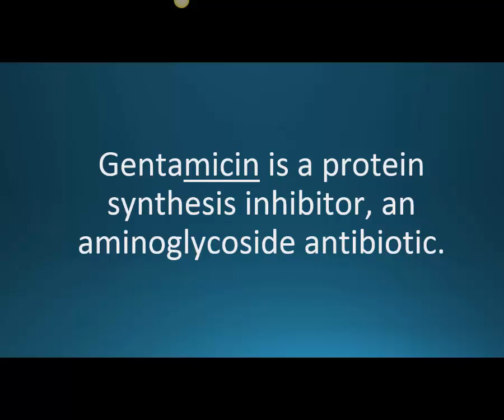How to pronounce gentamicin (Garamycin) (Memorizing Pharmacology Flashcard)